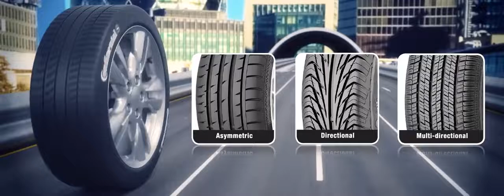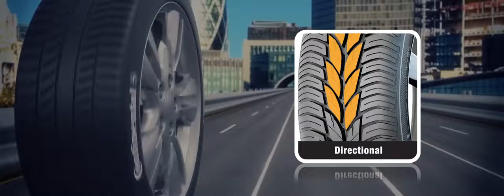Cele 3 tipuri de anvelope – simetrice, directionale si asimetrice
Cei de la Continental au realizat un material video in care se arata diferentele dintre cele 3 tipuri de anvelope si cum trebuiesc ele montate pe autoturism.